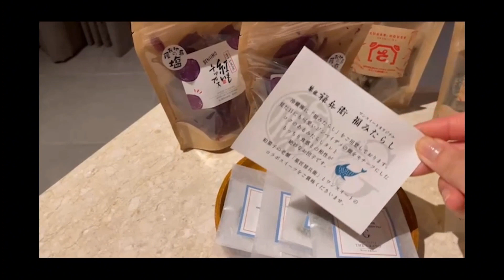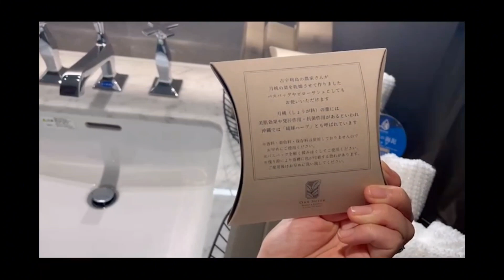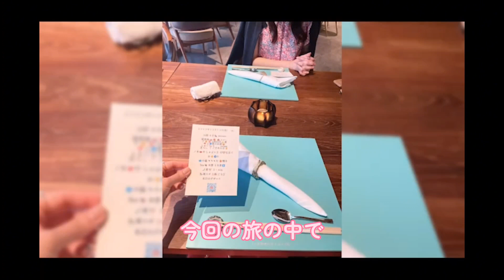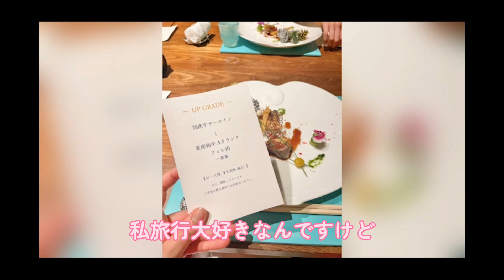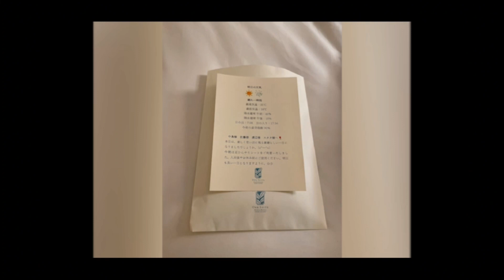【ホテルVLOG】古宇利島NO.1の絶景ラグジュアリーホテルONE SUITE THE GRAND(ワンスイートザグランド)／沖縄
初めの数分の画質が悪くてすみません！
とにかく素敵なホテルだったので、
古宇利島へ行くのを迷われている方には絶対にオススメです😍✨

過去のホテルVLOGはコチラ！
【フォションホテル京都VLOG】

【沖縄／新リゾートホテル】

■メルマガ
＼どんなシーンでも選ばれ続ける♡／
「あざと賢い」女性になる
10日間の無料メール講座をプレゼント中

■何かご質問のある方は

女性が輝く人生を
手に入れるお手伝い♡

をしている、中島萌未(ともみ)と申します。

そんな私の思いや雰囲気が少しでも伝わるよう、
YouTubeチャンネルもはじめました＾＾

ぜひ「グッドの評価」や、

もしくは「＠tomomi-holistic」で検索

◆中島のビジネスの師匠！
現在はベストセラー作家として活躍をされている星渉さんのチャンネル

◆つい、続きが見たくてニコニコの有料会員にもなっちゃったよね(笑)